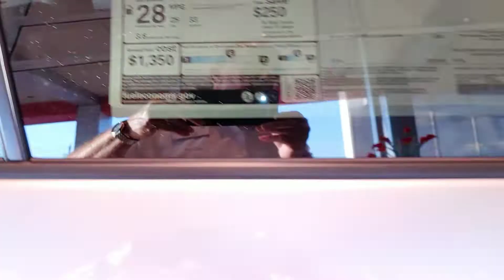Jerry Bass at Massey Toyota on the 2019 Rav4 XLE AWD for Patricia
2019 Rav4 XLE AWD for Patricia from Jerry Bass at Massey Toyota